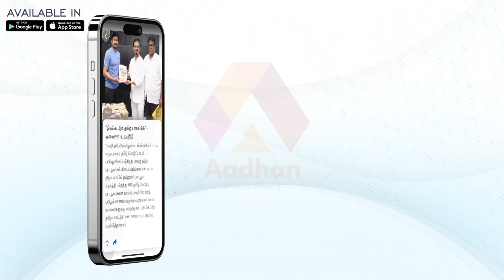இன்றைய பலன்கள் 19.01.2024 | சொத்து குவிக்கப்போகும் ராசிகள் | விஞ்ஞான ஜோதிடர் ஆம்பூர் வேல்முருகன்